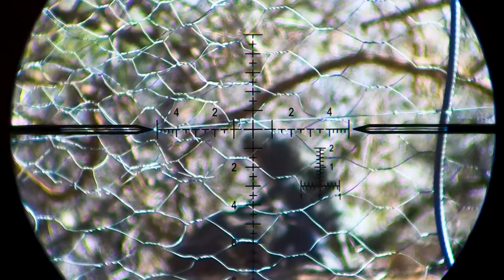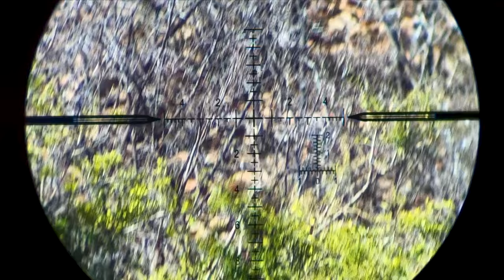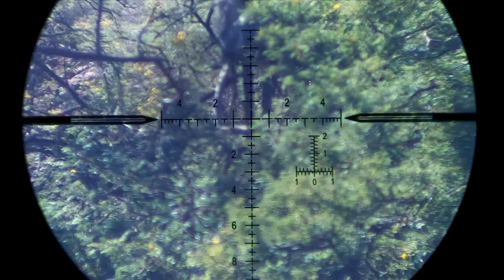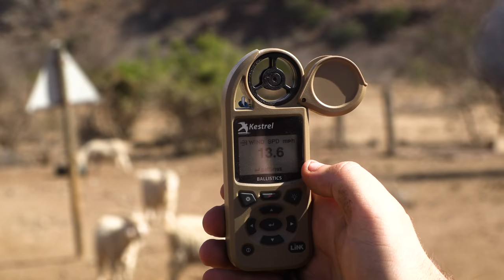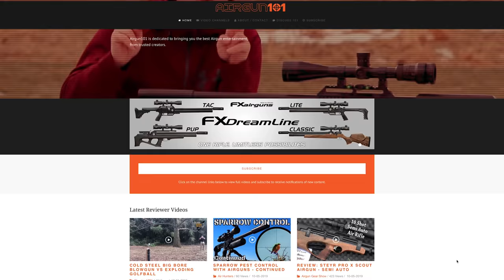Monkey Madness | The Oxwagon Diaries, pt.22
Gerhard Slabbert and Myself head out to combat the mischievous Grey Menace using PCP Airguns and a .22-250!

CAMERA EQUIPMENT:
Canon XF400 4K Camcorder
Sony a7Sii
Sony RX100V Scope Cam
Sigma Art 18-35 f1.8 Lens